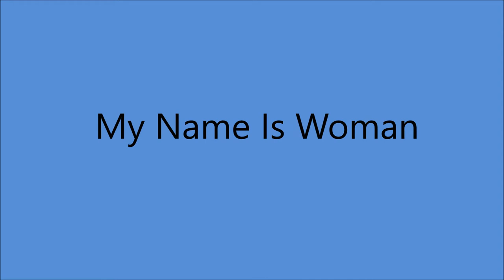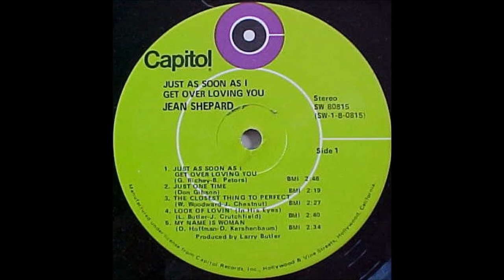Jean Shepard - My Name Is Woman [1970].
[Written by  Dan Hoffman - David Kershenbaum].

Issued on  SINGLE  Capitol 3153 A [1970].
From LP " Just As Soon As I Get Over Loving You " [1971].

Recorded  25 August 1970 - [no 13436] -